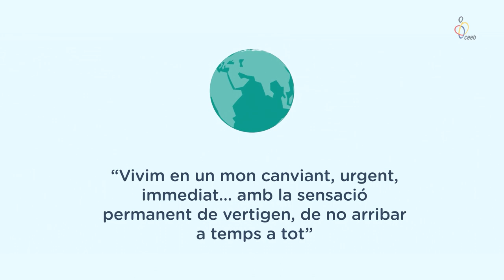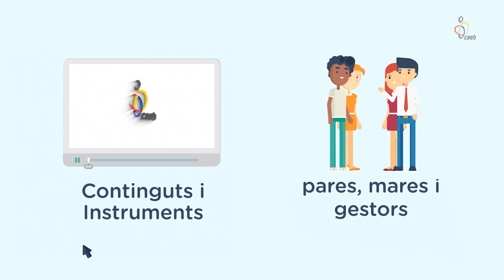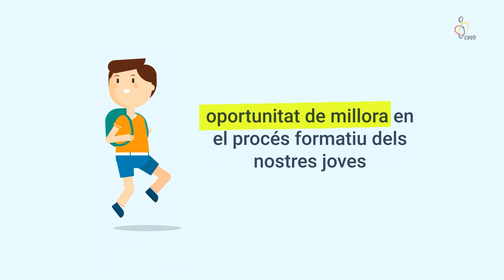Joves i XXSS. Capítol 1. Una nova realitat de dues direccions.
La presència de les XXSS en l'univers relacional dels nostres fills i filles, pot ser un problema, però també una oportunitat pels formadors i tutores.

El Consell de l'Esport Escolar de Barcelona (CEEB), com a entitat implicada en el procés formatiu dels nens, nenes i joves de la ciutat, i conscient de la presa de consciència i treball d'anàlisi del seu entorn respecte a l´ús de les XXSS per part dels nostres fills i filles, i en tant creador de continguts de manera regular en aquests canals, ha volgut oferir a tots i totes un seguit de recursos per gestionar més eficaçment, de manera més responsable i empoderada, la relació amb aquest nou "agent" que representen les XXSS. El CEEB, des de la seva vocació formativa integral i també amb la seva voluntat socialment transformadora, presenta aquesta sèrie de 7 capítols "Els joves i les XXSS", que vol oferir context, proposar pautes i plantejar recursos per tal que uns i altres, menors i adults, puguem reflexionar primer i actuar després davant d'aquest nou i abassegador fenomen comunicatiu. I ho hem fet documentant-nos a múltiples fons de confiança (col·legis professionals, universitat, ISSOK Institute, PRPS, psicòlegs i pedagogs).